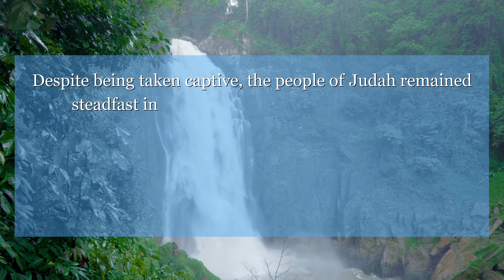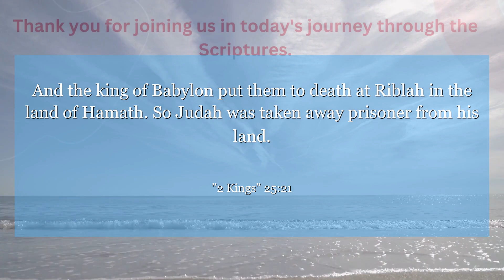2 Kings 25:21 And the king of Babylon put them to death at Riblah in the land of Hamath. So Judah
In 2 Kings 25:21, we see the power of resilience and hope in the face of adversity. Despite being taken captive, the people of Judah remained steadfast in their faith. This verse teaches us the importance of staying strong and trusting in God, even in the darkest of times.